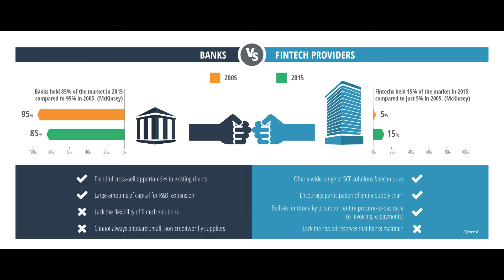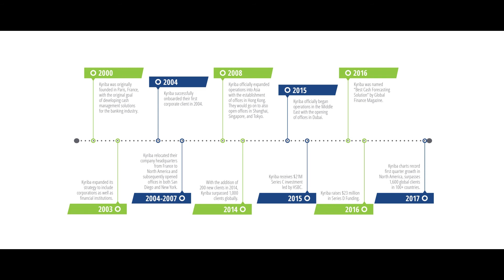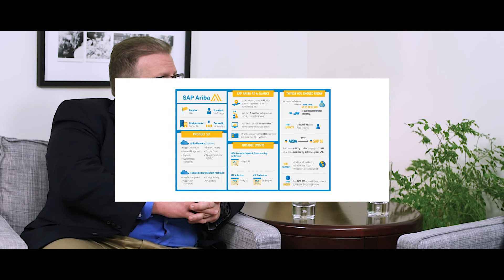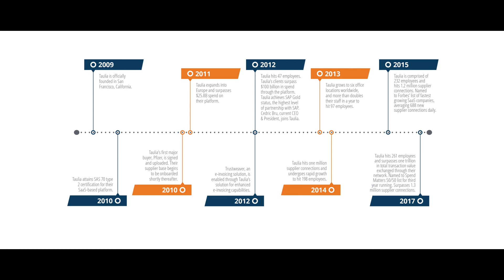2017 Supply Chain Finance Fintech Analyst Report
This report aids corporate practitioners in understanding supply chain finance programs and technology solutions.  It includes an overview of the economic conditions that have led to increased interest in SCF, background on the business case, and in-depth coverage of some leading providers.

Strategic Treasurer is a specialized treasury consulting firm founded in 2004 that exists to elevate and enhance the practice of treasury by advising individual clients and informing the industry at large. Strategic Treasurer's consulting arm provides outsourced treasury management services, bank connectivity and onboarding, compliance support, as well as, security and control assessments. Their market intelligence division focuses on informing the industry through various e-books, whitepapers, videos, analyst reports, surveys and more.